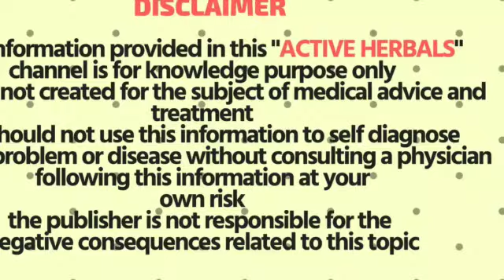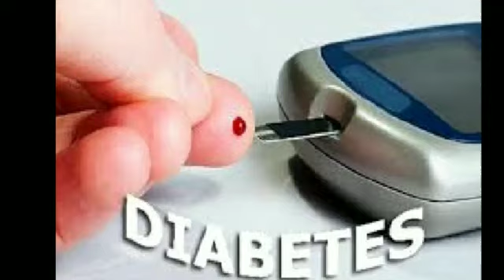இனி கண்கண்ணாடி வேண்டாம்மிகதெளிவானபார்வைக்கு இந்த காய்ஒன்னுபோதும்!improve eyesight fast Tamil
50% OFFER HOME AND KITCHEN DEALS (GRAB THEM SOON)